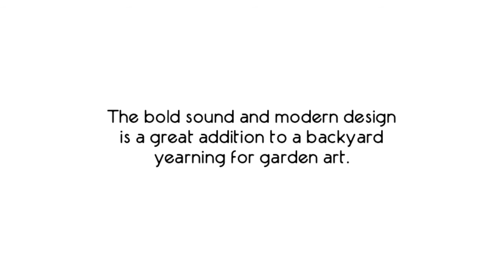Industrial Zen Wind Chime by Kris Art Glass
This hand-made Industrial Modern designed wind chime has clean minimalistic lines.  In between the aluminum tubes is a bold pop of color, with stained glass chimes.  Attached by swivels, the stained glass “sails” at the bottom spin freely in the wind.  The bold sound and modern design is a great addition to a backyard yearning for garden art and a conversation piece.